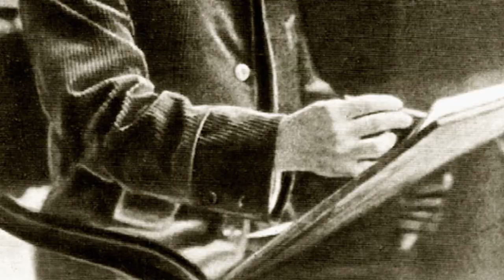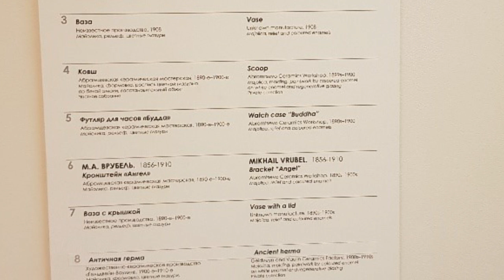Новые грани Творчества Врубеля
В Русском музее в Санкт-Петербурге в корпусе Бенуа представлены произведения известного живописца конца XIX–начала XXвека Михаила Александровича Врубеля. Однако далеко не все знают, что он отличался редкой многогранностью дарования. Художник-модернист был мастером монументальных росписей, театральных декораций, а также графиком, скульптором, керамистом и даже архитектором.